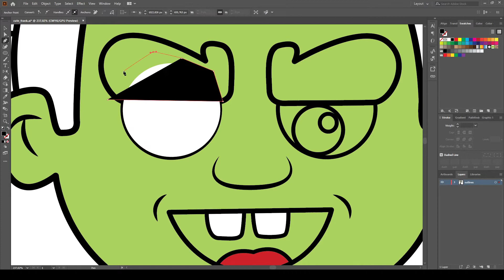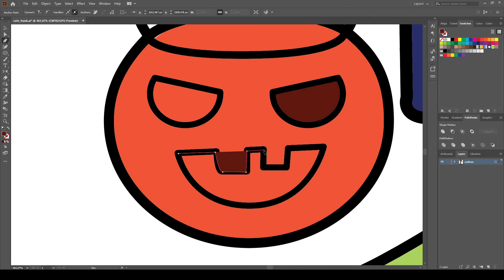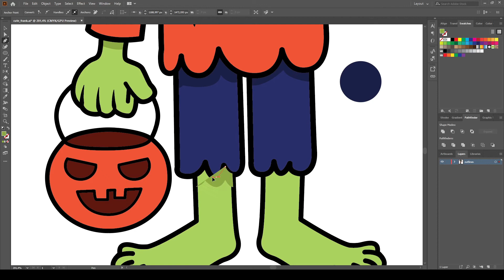How to color a halloween character in adobe illustrator ?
Coloring a cute frankenstein in illustrator. This character was designed with wacom one.
This video is part from of serie of videos of my process of creating funny cartoons and vector clip art.

how to use illustrator
2d Motion Graphics Tutorials
photoshop tutorials
adobe premiere editing tutorial
adobe premiere vfx tutorials
illustrator tutorial
adobe illustrator flat design tutorial
adobe
adobe illustrator
adobe illustrator tutorials
illustrator tutorials
adobe tutorials
vector
vector tutorials
flat
flat design
flat tutorials
icon
flat design tutorials
flat icon
flat vector
illustration
logo
logo tutorials
vector art
adobe photoshop
adobe photoshop tutorials
photoshop tutorials